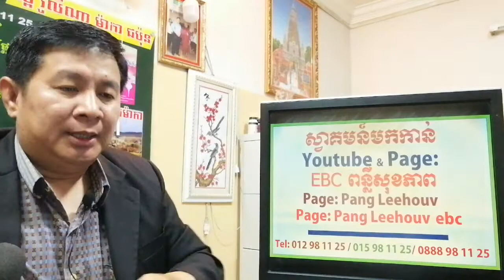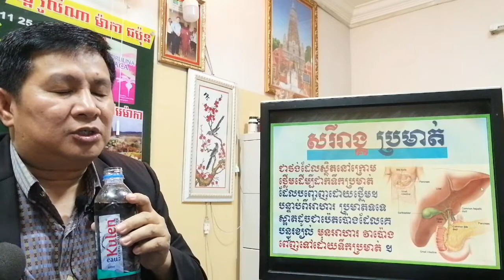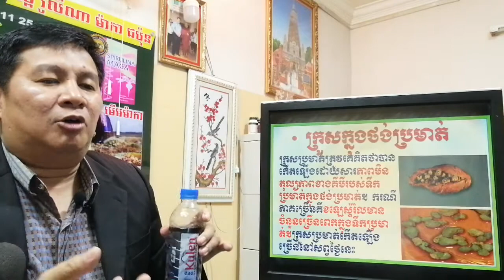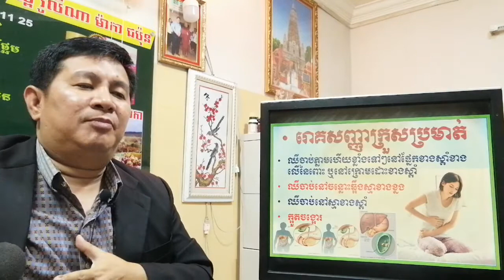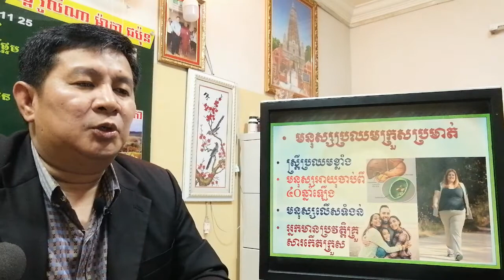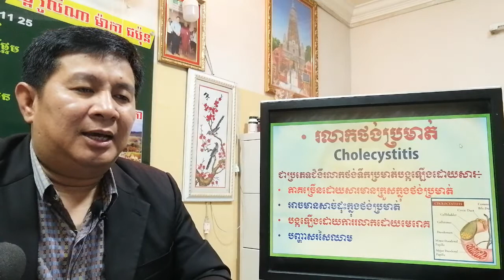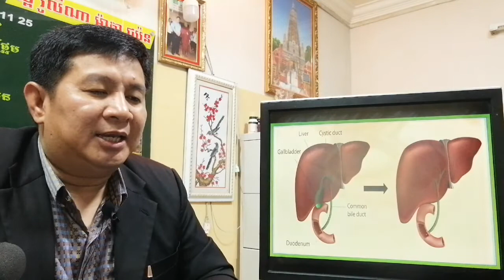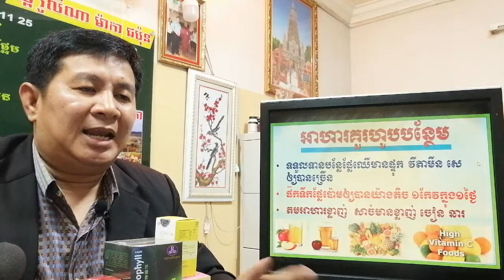EBC ពន្លឺសុខភាព - ក្រួសក្នុងថង់ប្រមាត់ gallstones - English (Pang Leehouv)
ក្រួសក្នុងថង់ប្រមាត់ gallstones  ពន្យល់បកស្រាយដោយលោកគ្រូ ប៉ាង លីហ៊ៅ (Pang Leehouv) តំណាងក្រុមហ៊ុន អ៊ីប៊ីស៊ី (EBC)